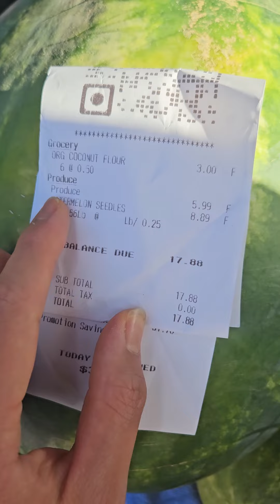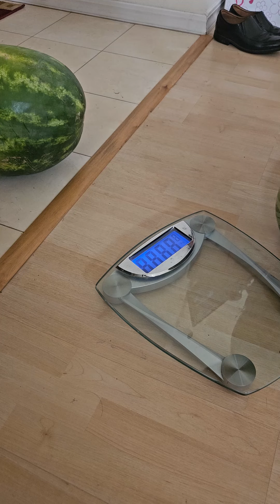Does size matter? BIGGEST WATERMELON I DONE EVER BOUGHT! Random vlog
for recipes, other videos, and some pretty cool designs... if I say so myself.

Lemme know if there is anything specific you want me to talk/ramble about. :3 I'm pretty good at rambling. xD

If you don't mind me shilling, earn yourself free monies!! FREE MONIES!!
for free $25 when you open an account and fund it with $10 or more! :)
I like Sofi x)